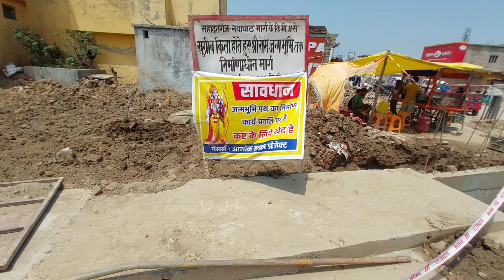अयोध्या राम मंदिर जाने वाले मार्ग मे आयी तेजी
Ayodhya development राम पथ मार्ग Ayodhya new project

Ayodhya live
ram mandir
ram mandir construction ayodhya
ram mandir live updates today
ram mandir live update today
ram mandir today ayodhya
ram mandir today updates
ram mandir today update
ram mandir construction update ayodhya
shaligram stone
shaligram stone live
shaligram live
शालिग्राम पत्थर
शालिग्राम
live updates
अयोध्या राम मंदिर
अयोध्या मंदिर
अयोध्या का मंदिर
ram mandir construction update
ayodhya development
Ayodhya
Ayodhya city
Ayodya rammandiram
ayodhya development project
Ayodhya update
Ayodhya diwali
Ram
Ayodhya chaudikaran
Ayodhya development update
Ayodhya hanuman garhi
Ayodhya ka
Ayodhya ke mandir
Ayodhya mandir
Ayodhya mandir ka video
Ayodhya ram janm bhumi
Ayodhya ram mandir
Ayodhya temple construction status
Ayodhya vlog
Ayodya rammandiram construction status dashrath